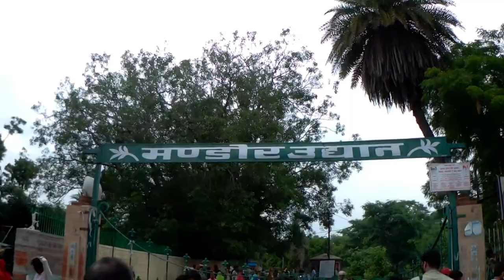Mandore Garden (Jodhpur) / Garden with cenotaphs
Famous royal cenotaphs, Mandore Garden is located just 9 kilometers away from Jodhpur in Mandore which was once the ruling seat of the Pratihara dynasty. The garden is a part of the more massive Mehrangarh Fort, and also houses the famous Hall of Heroes and the temple of Three Hundred Million Gods. The garden also has a Government Museum, which is full of artefacts and old relics.

The most striking feature of the garden is the gorgeous cenotaphs or 'dewals' that can be found spread all across the Mandore Gardens. Undoubtedly, the most beautiful and famous of these cenotaphs is the one that belongs to Maharaja Ajit Singh. The structures inside the garden are undoubtedly its most striking feature, the Hall of Heroes for instance - has 16 figures of warriors carved from a single rock.